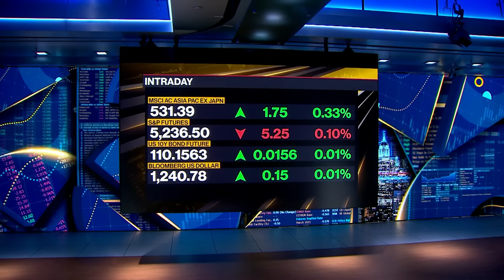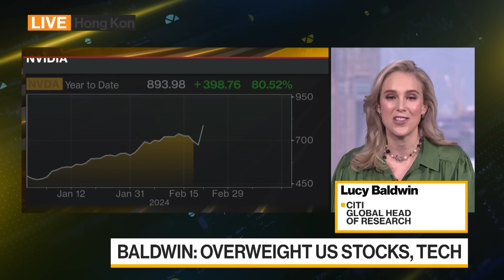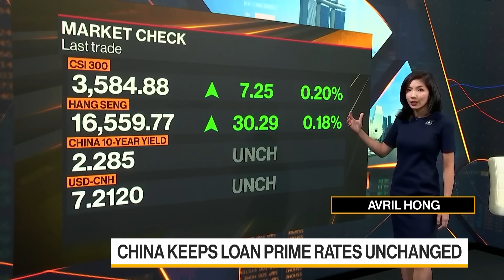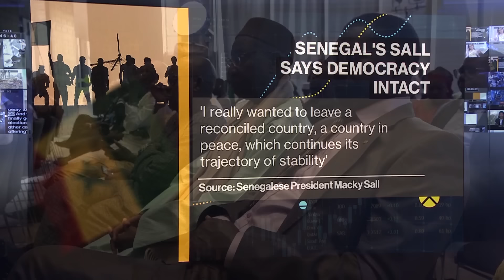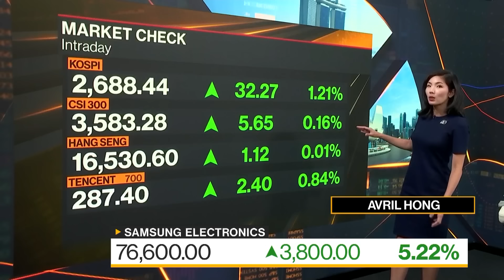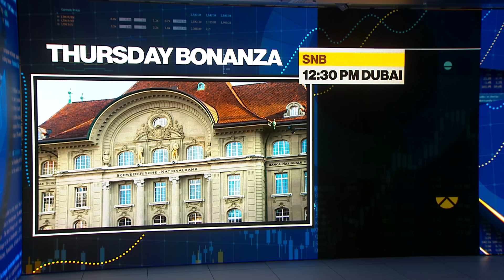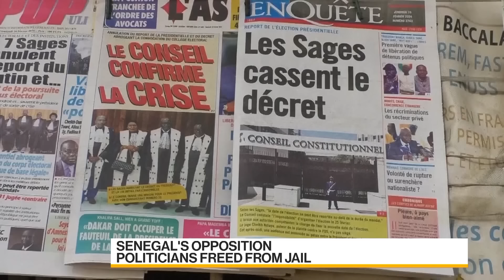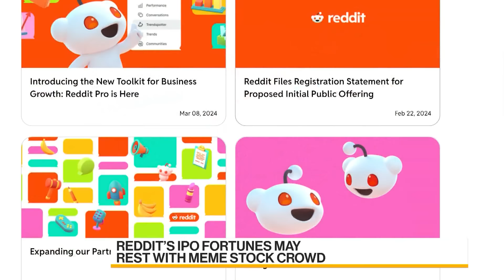Daybreak: Middle East & Africa 03/20/2024